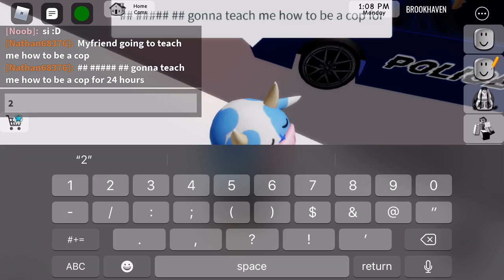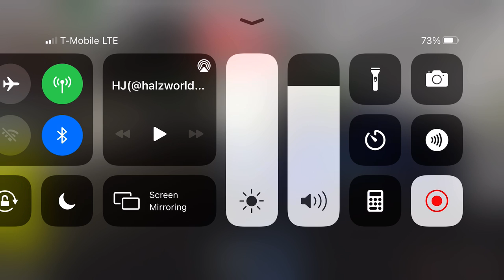Do you like the video